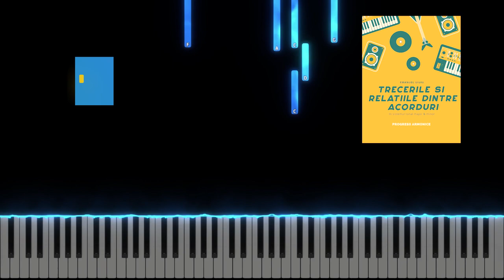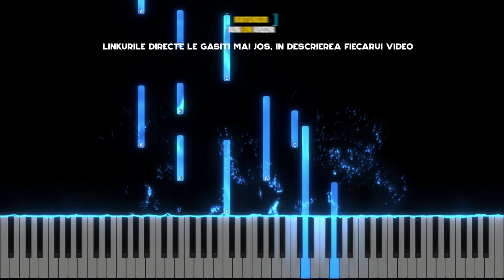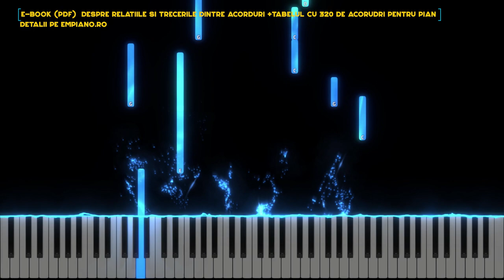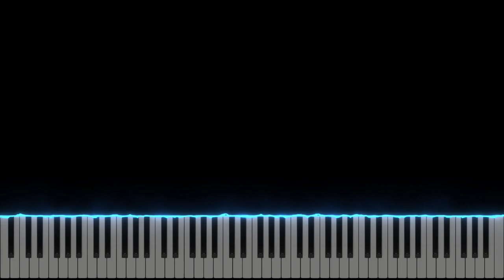Aaraonic Benediction - Misha Goetz & Joshua Aaron - Piano Instrumental & Tutorial #442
Key : C Major
BPM : 67